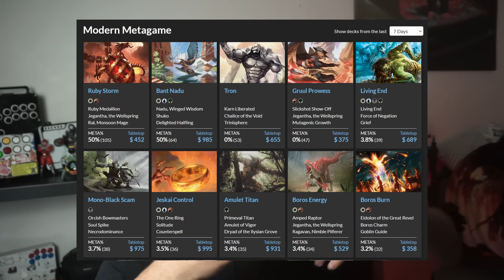What's Going On With The Modern Metagame?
A little bit of "Inspect Elements" and BAM! We have a clickbait thumbnail to talk about how the Modern Metagame may not actually be that bad right now?